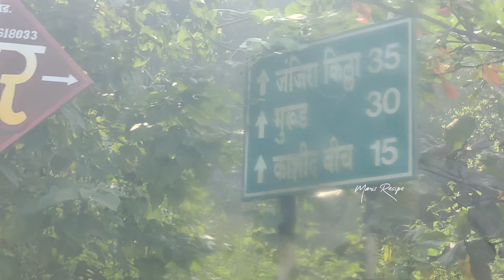Vlog !! Day out @Beach With Family